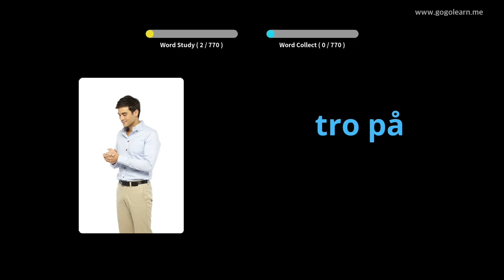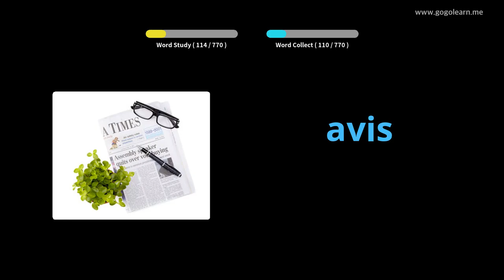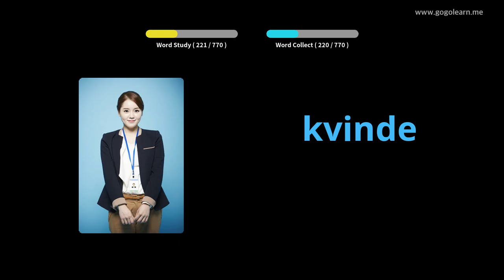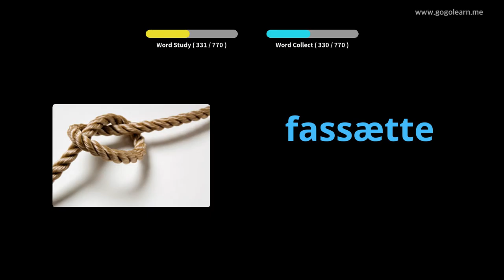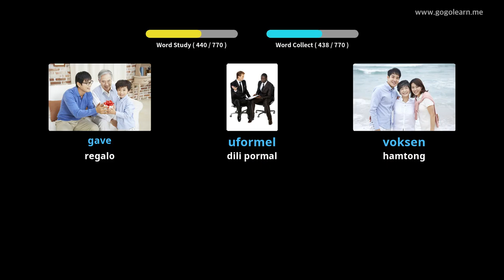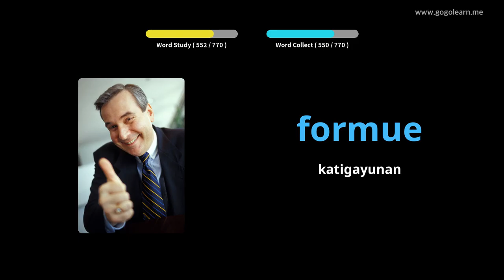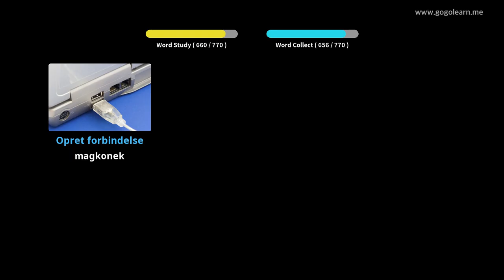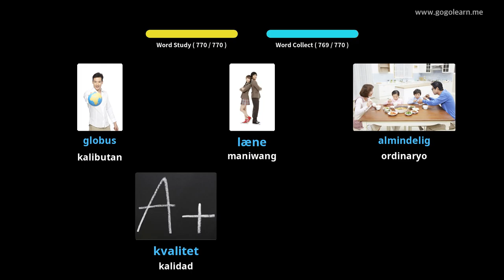Hibal-i uban ang Danish nga mga Larawan | Bokabularyo sa Danish Tunga sa School | Golearn